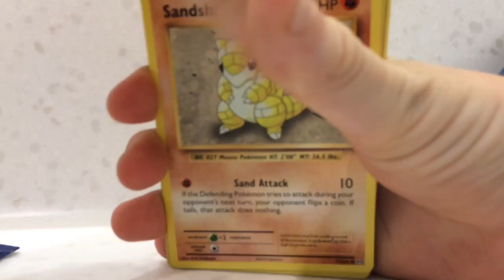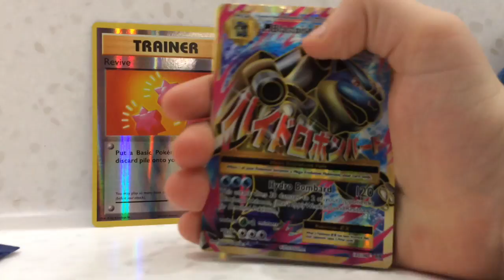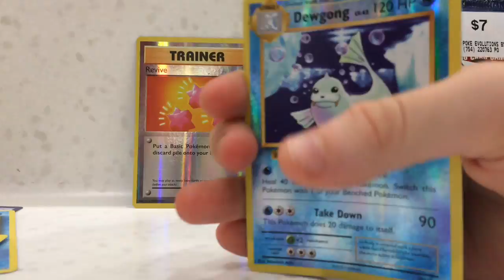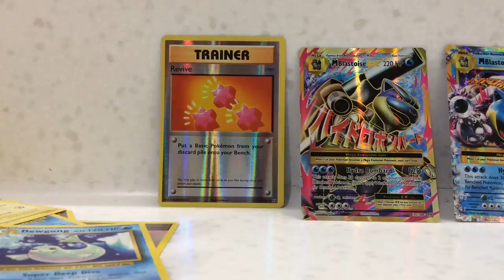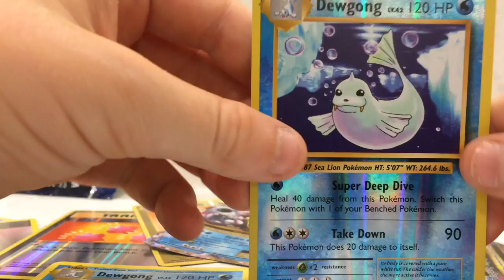2 Mega Blastoise Ex Full Art